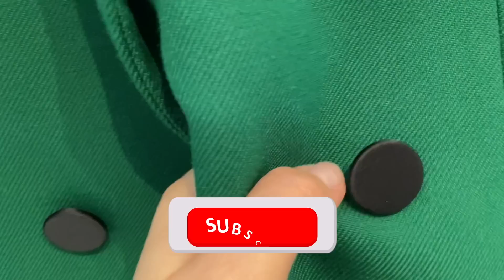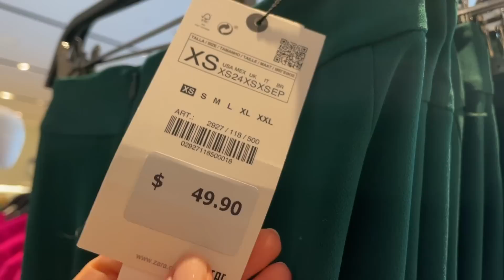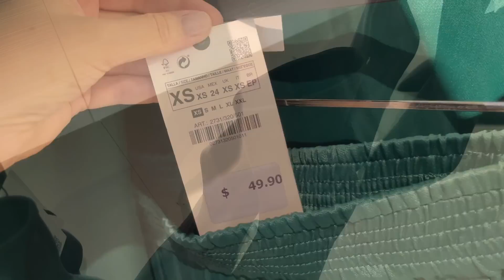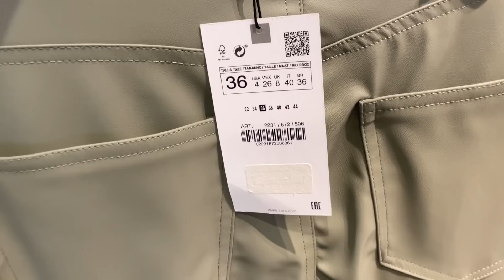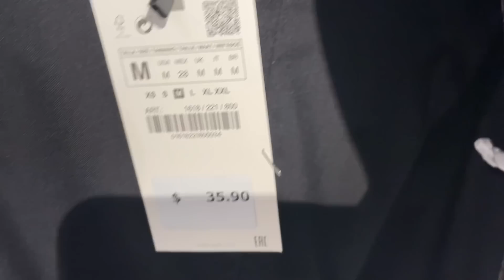ZARA New in Fall'22 | Autumn Color Collection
Today we're highlighting ZARA add-ons as of October 2022 as well as general fall pieces of green color for the fall season. Our selection is based on suits, blouses (the new one with the bow is AMAZING), evening sequin handbags, knits, shoes, and more. Please, enjoy!
👇👇👇 Get up to 10% of the additional cashback from over 3500 online stores with RAKUTEN.

Using this link you get 1 month of FREE subscription, so please take the opportunity and benefit from the best music library out there.